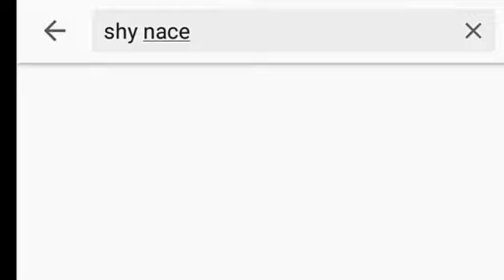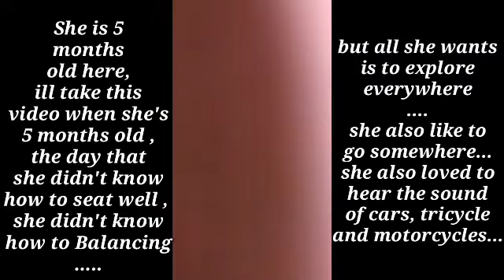Riding the Stroller (begginer days) | Shailove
Ang liit mo pa dito Anak hehe ..
KEEP SAFE AND STAY AT HOME.

Ikson - Perfect (Official)
Ikson - Outside
ikson - Sunny, ikson - First Snow
ikson - As leaves fall , ikson - balloon
ikson -  Contigo , ikson - do it
ikson - don't worry, ikson - taste it
ikson - early hour , ikson - outside
ikson - harmony , ikson - waves
ikson - okay , ikson - throwback
ikson - present , ikson - think you know
ikosn - rain , ikson - summer rain
COMMENT for any Suggestions/Question/Reaction/Request.
DIY's
PRANK
CHALLENGE

BA/PR/INDORSEMENTS...